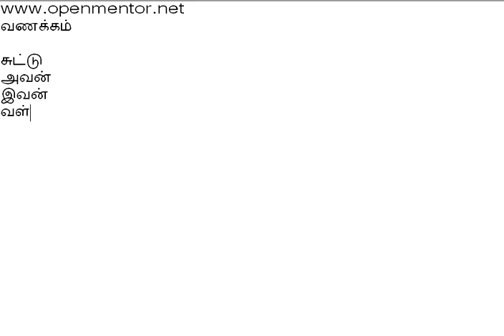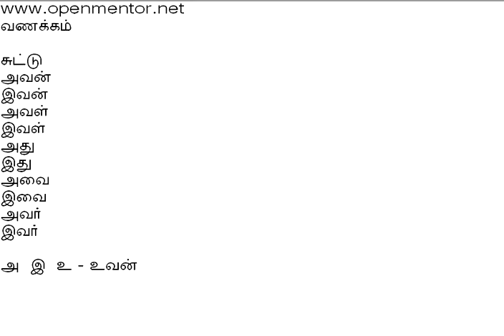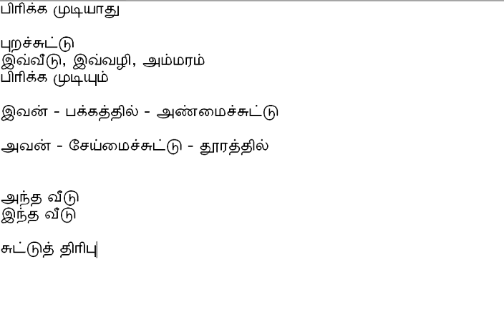தமிழ் இலக்கணம் 15 சுட்டு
அகச்சுட்டு, புறச்சுட்டு